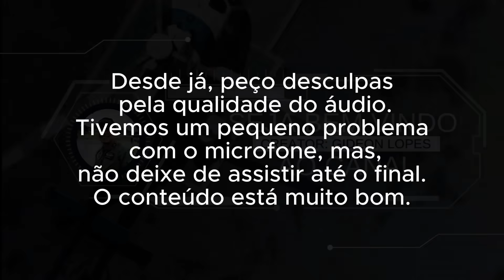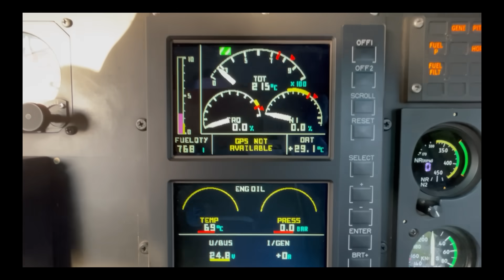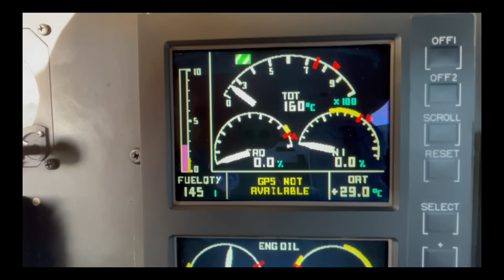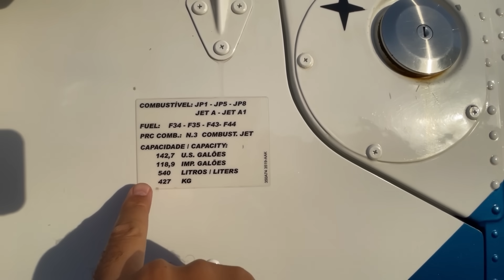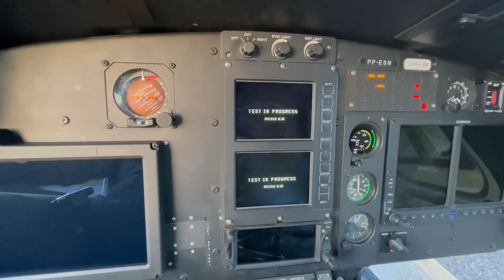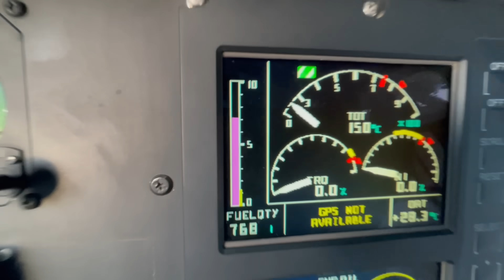É assim que abastece um Helicóptero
Abastecer um helicóptero é uma tarefa que requer atenção e cuidado. Erros na hora de abastecer podem causar acidentes graves, que podem colocar em risco a vida dos tripulantes e de pessoas no solo.

Este vídeo é destinado a pilotos, mecânicos e profissionais que trabalham com helicópteros. Também é útil para pessoas que desejam aprender mais sobre a segurança no abastecimento de helicópteros.

Acesse o vídeo e saiba mais sobre a importância dos cuidados ao abastecer um helicóptero.

Salve amigos faço videos de aviaçao de asas rotativas, aventuras, entre outros,  eu sou Gideon e seja bem vindo ao canal !!